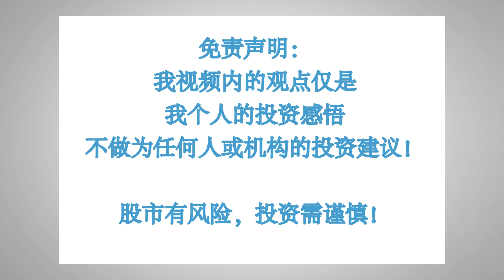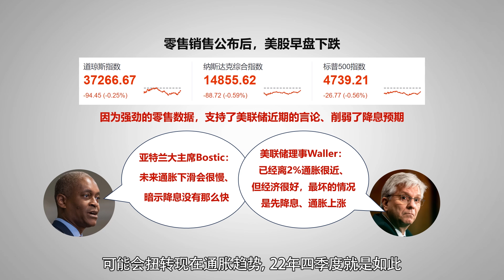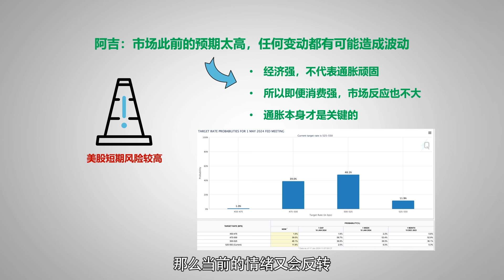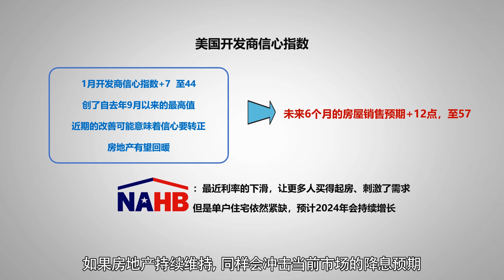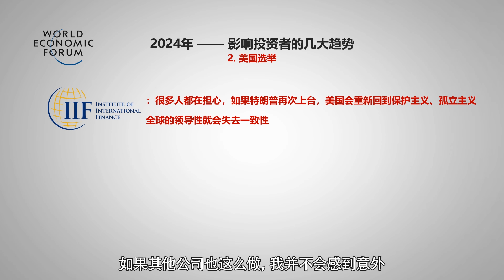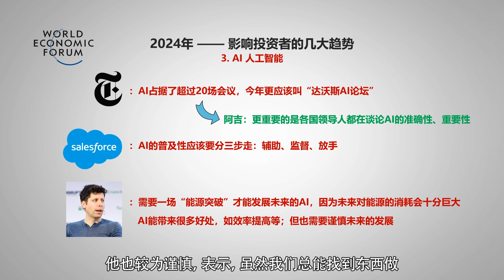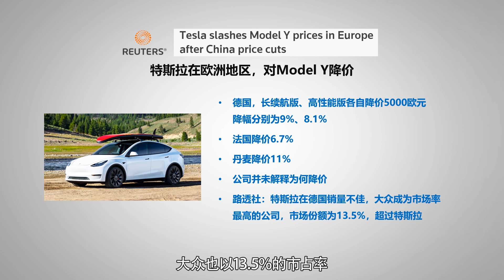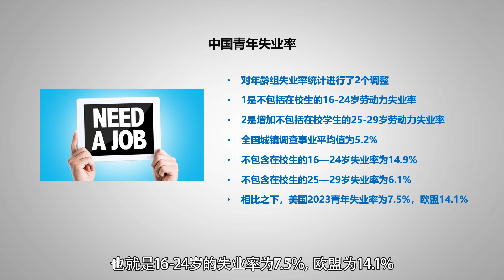这组数据打破市场的降息共识！华尔街忽视了一个重要条件；达沃斯论坛的3条投资启示，过去模式不适用；中国青年就业数据重新公布；苹果被反垄断起诉概率激增；谷歌又裁员，特斯拉欧洲降价